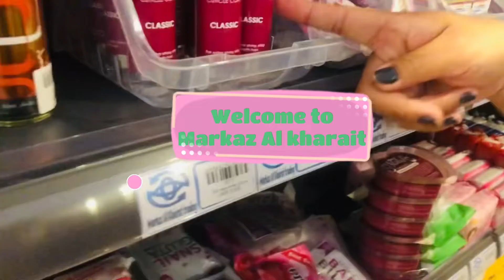Grand Opening Markaz Al Kharait (Pinoy Store)Alkhoudh Souq/ Mylove Rull/ OFW Life Oman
Markaz Al kharait is located @ Alkhoudh Souq near to Hammer Gym. Available Filipino Products. Like condiments, biscuits, frozen foods, candies, beauty products & etc. affordable and low price . Come and visit now!